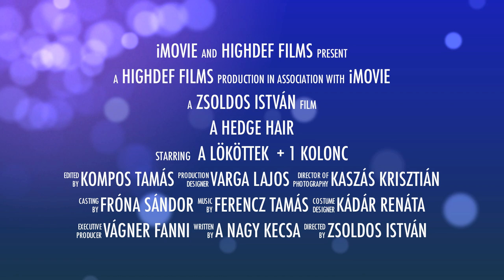Hedge Hair (HD Clip)